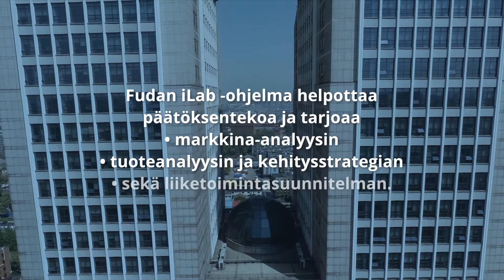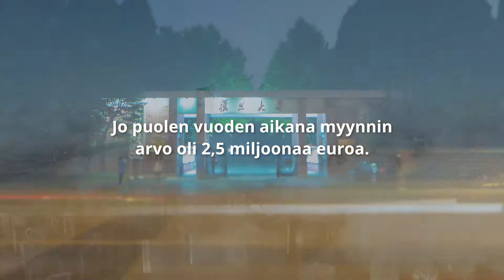Fudan iLab – ensimmäinen askel Kiinan markkinoille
Tamperelainen OptoFidelity osallistui Tekesin Fudan iLab ohjelmaan ja pyörittää nyt menestyvää bisnestä Kiinassa. Ohjelmaan osallistuvat yritykset saavat apua paikallisilta liike-elämän asiantuntijoilta niin verkostojen luomiseen kuin liiketoimntasuunnitelman tekemiseenkin. Hae mukaan ohjelmaan syys-lokakuussa osoitteesta tekes.fi/fudan.